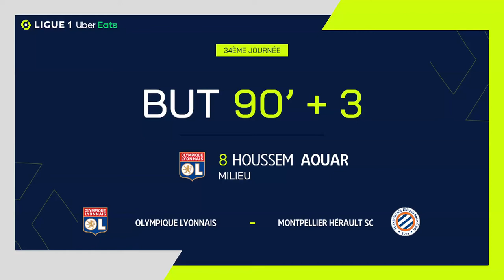Goal Houssem AOUAR (90' +2 - OL) OLYMPIQUE LYONNAIS - MONTPELLIER HÉRAULT SC (5-2) 21/22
"OLYMPIQUE LYONNAIS - MONTPELLIER HÉRAULT SC (5-2) Houssem AOUAR (90' +2)  goal. OLYMPIQUE LYONNAIS vs MONTPELLIER HÉRAULT SC Goals in video

Ligue 1 Uber Eats - Season 2021/2022 - Week 34 GROUPAMA STADIUM - Saturday 23 April 2022

Goals : Moussa DEMBELE (26' - OL) / Jonas OMLIN (43' csc - OL) / Téji SAVANIER (45' +4 pen - MHSC) / Sepe Elye WAHI (45' +2 - MHSC) / Houssem AOUAR (63' - OL) / Karl TOKO EKAMBI (68' - OL) / Houssem AOUAR (90' +2 - OL) Follow us on Youtube